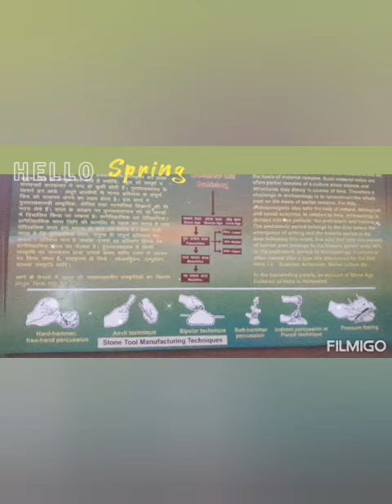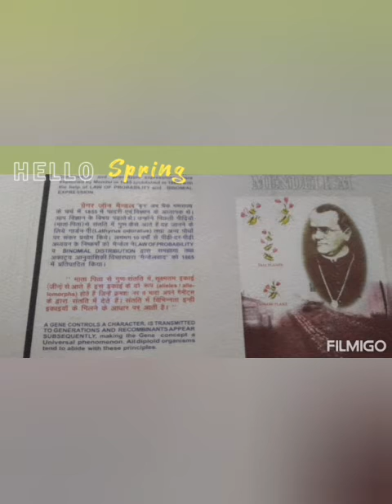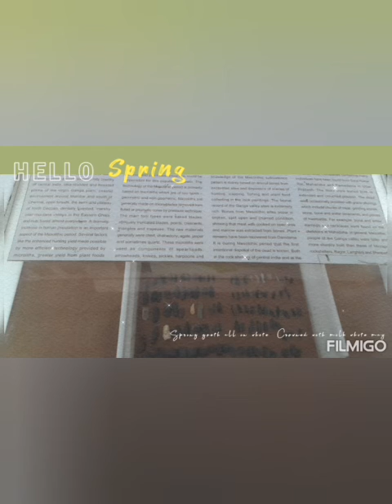Indira Gandhi manav sangrahalaya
Indira Gandhi manav sangrahalaya situated at Bhopal in MP.